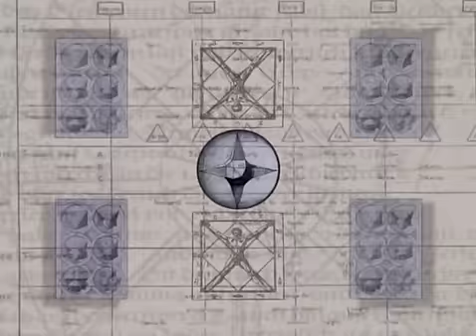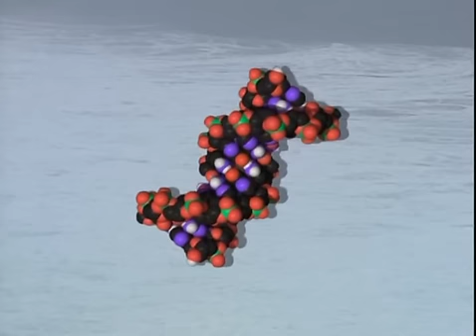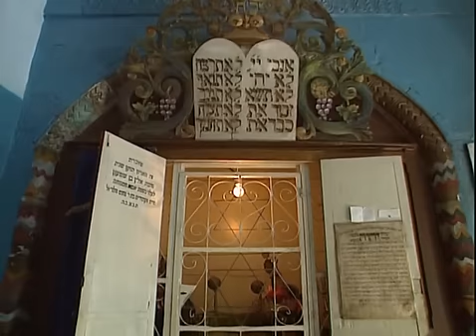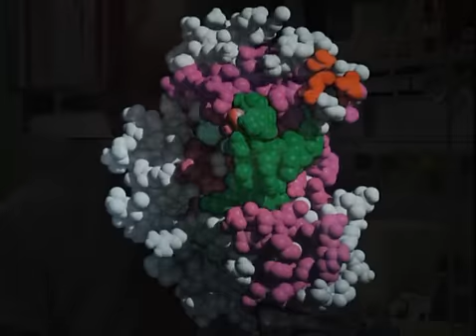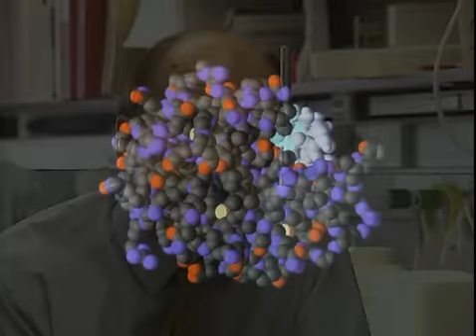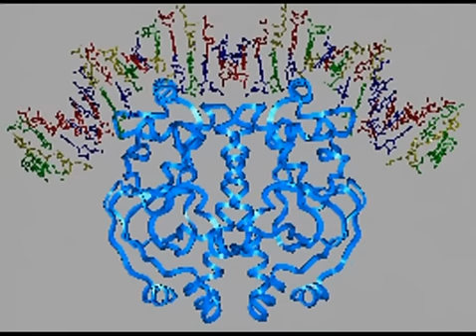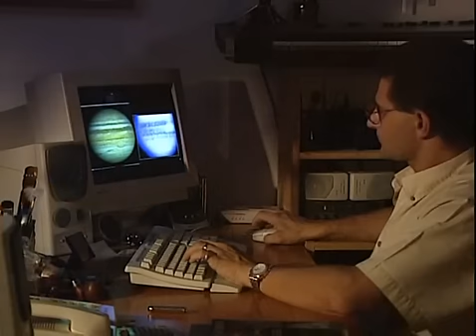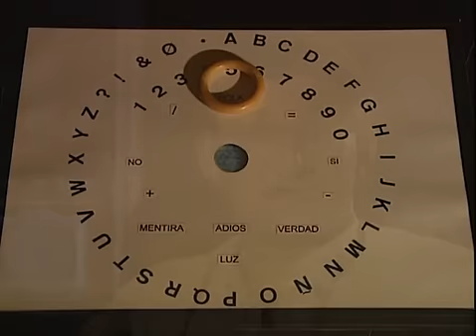La Otra Realidad.Episodio 4:En busca de la realidad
La Otra Realidad.Episodio 4:En busca de la realidad. Dedicado a la búsqueda de la inmortalidad de la vida humana y hasta que punto puedo prolongar la ciencia nuestra longevidad y como final platea si el espíritu no hace vivir etérnamente